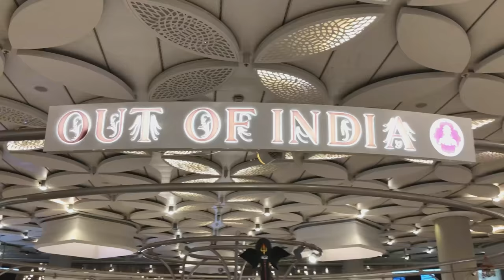Big Boss back in the USA | Successful surprise Vizag trip | Dog 🐶 reactions | Ravi Telugu Traveller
A surprise trip to India. A tad risky with Covid cases rising all around. Had to bite the bullet though and make this risky trip here.